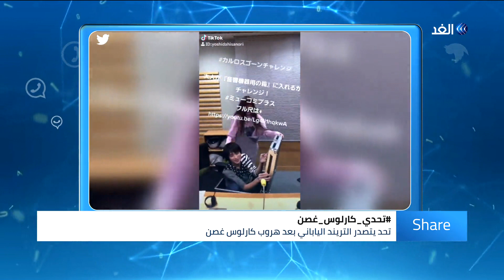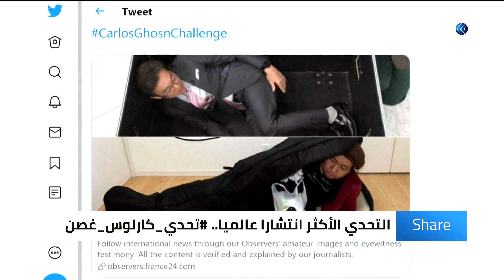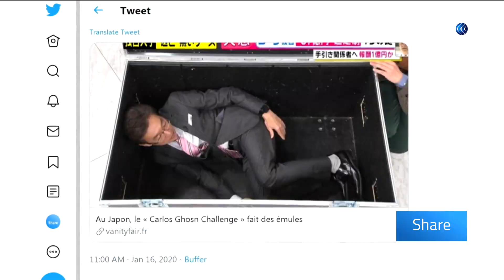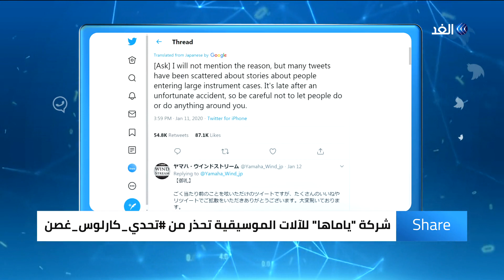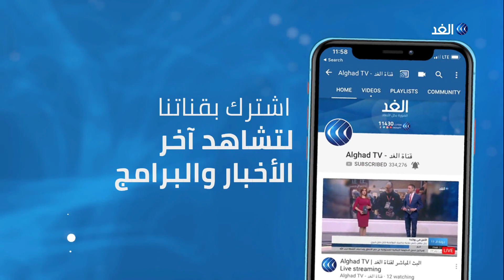هل جربت تحدي كارلوس غصن الجديد؟.. ولكن احذر | شير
القصةُ الأسطورية لهروبِ "كارلوس غصن" من اليابان إلى لبنان، مازالت أصداؤها تتردد على السوشيال ميديا. وهذا بسببِ الأخبارِ المرتبطة باستدعائِه من قبل القضاء اللبناني.. والذي منعه من السفر، وفقا لمذكرةِ التوقيفِ الدولية التي أصدرها الإنتربول.  لكنّ هناك سببًا أخر، وضعت قصةَ هروبِ "كارلوس غصن" في التريند على السوشيال ميديا حتى الآن.. الطريقةُ التي هرب بها "كارلوس غصن" من اليابان إلى لبنان، تحولت إلى تحدٍ خاص، يتنافسُ اليابانيون على تجربتِه. ليتصدرَ التريندَ الياباني تحت هاشتاج "تحدي كارلوس غصن".